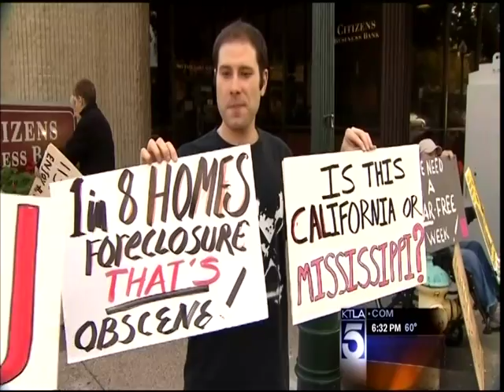The Screw 'Cuss Free Week' Protest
click 4 our facebook page!

The Godless Liberal Social Society and the South Pasadena Neighbors for Peace and Justice protest 'Cuss Free Week' on March 13, 2010 at the corner of Fair Oaks Ave. & Mission St. in South Pasadena, CA. This is news coverage from KTLA Channel 5 News.

The spirits of Lenny Bruce and George Carlin were conjured for this protest... shit, piss, fuck, cunt, cocksucker, motherfucker, and tits!

If you think California passing a 'Cuss Free Week' resolution is total bullshit, do this...

1) Contact Sen. Thank him, then ask him to kill the resolution.

2) Contact Assemblymember Anthony Portantino @ or and ask him to end his sponsorship of the 'Cuss Free Week' resolution.